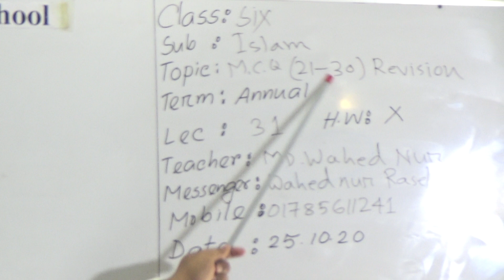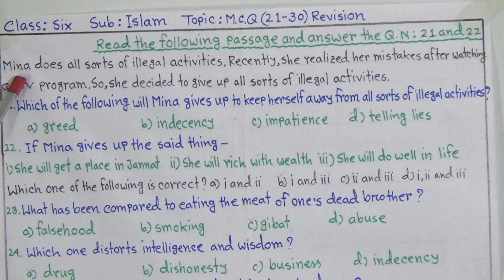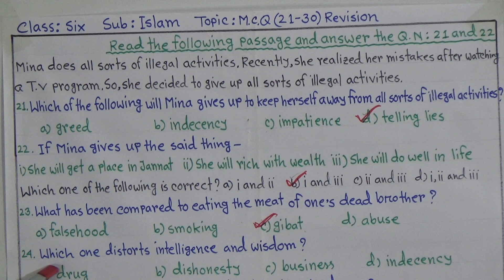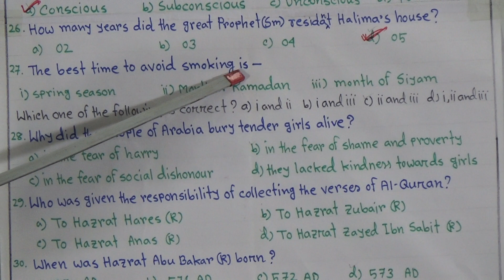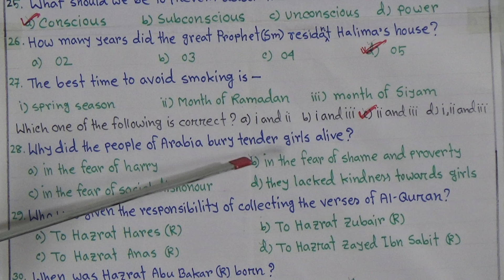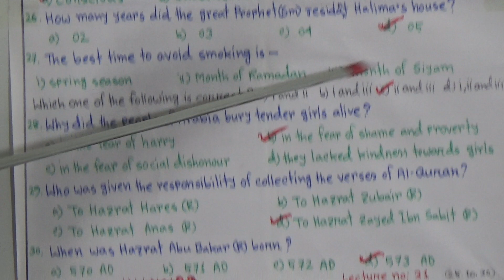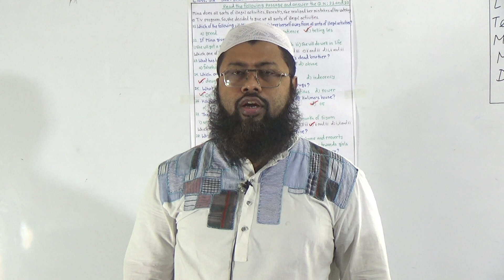Class: Six, Subject: Islam (Lecture: 31, H.W: 29), Topic: M.C.Q (21-30) Revision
Annual Term
Class: Six
Subject: Islam (Lecture: 31, H.W: 29)
Topic: M.C.Q (21-30) Revision
Teacher:  Md. Wahed Nur